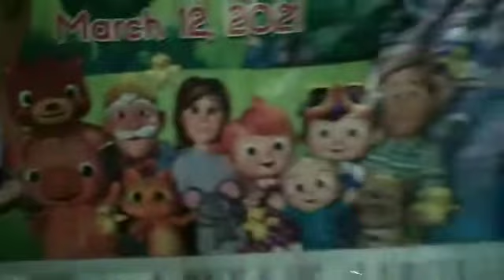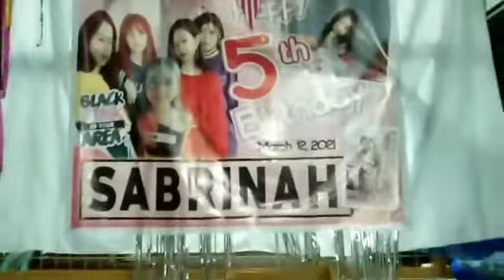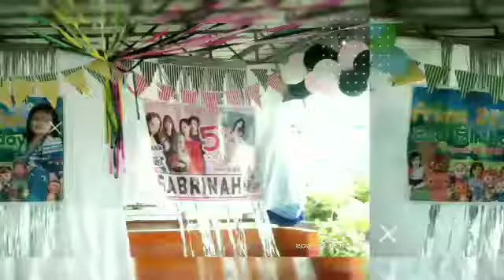sabrina and frans zyjan birthday ( naligo agad sa pool ) vlog 13# 2 clowns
# jimlet resort in san anton guagua pampanga # pls subscribe # alfred the  magician#vlog 13“All the videos, songs, images, and graphics used in the video belong to their respective owners and I or this channel does not claim any right over them.